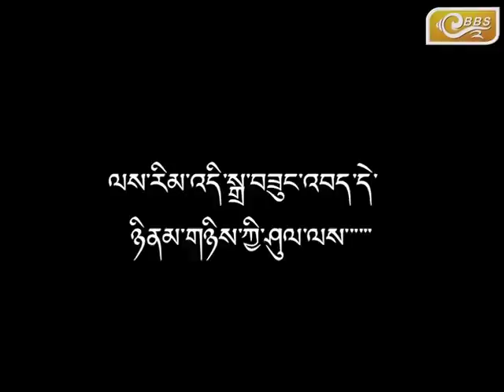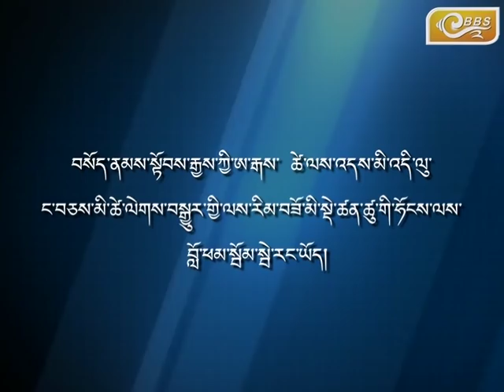Recovery U-turn EP-12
A message that every parents need to heard from sonam's voice.